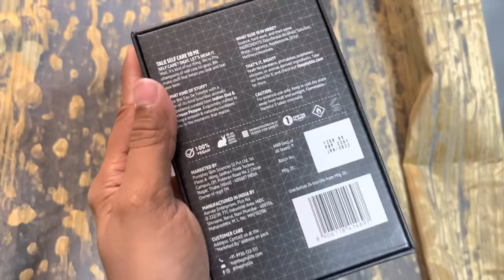Father’s Day special|Sayak er baba prothom bar letsstart e|Onek na bola kotha share korlo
This perfume is a great gift option for this father's day. And if you love the fragrance, you can buy it for yourself too. Really good discounts going on right now.

Amazon -
Phy EDT Black